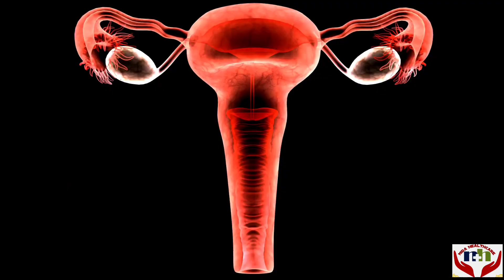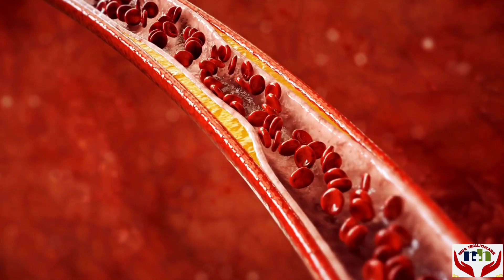Pregnancy Test With Salt at Home|नमक से प्रेग्नेंसी टेस्ट कैसे करते है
Pregnancy test with salt at home how to do a home Pregnancy test ghar me namak se Pregnancy test kese karte hai,iss video me apko period miss hone or Pregnancy test kb or kese karna chahiye btaya gya hai,
Agr apke period miss ho jaye to apko km se km 5 din ka wait karna chahiye iske baad hi Pregnancy test krna chahiye,period late hone ke or bhi karan ho skte hai jese pcod polycystic overy disease or thyroid, anemia etc.

1-Ghar me namak se pregnancy test kese karte hai
2-Namak se pregnancy test
3-Pregnancy test kb krna Chahiye